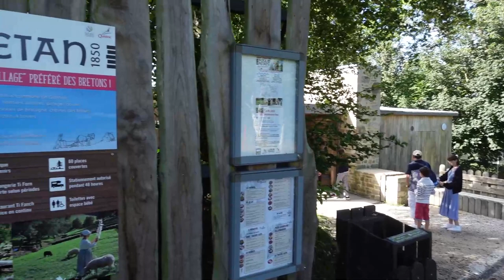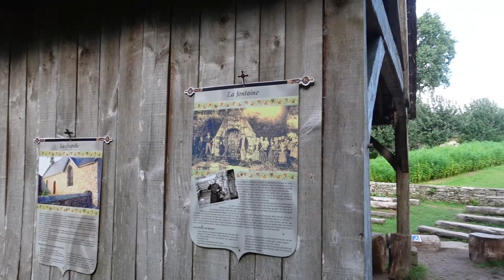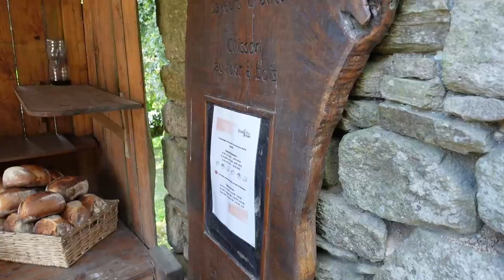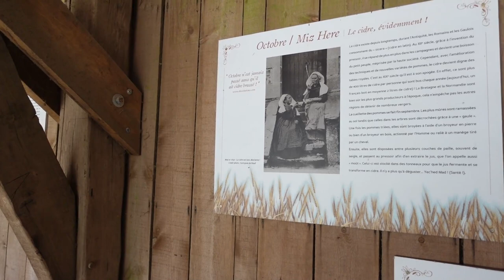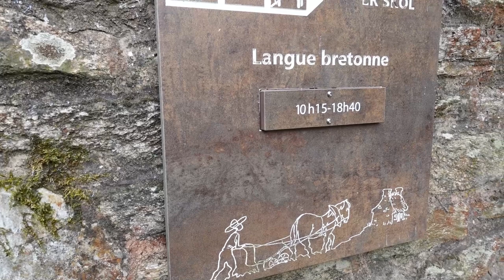VLOG: POUL FETAN, VILLAGE EN TOIT DE CHAUME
Aujourd'hui, ne partons pour une visite en bretagne sur un village en toit de chaume